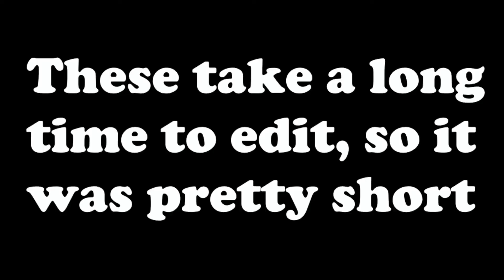Roblox Arsenal FUNNY MOMENTS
I haven't done a Roblox funny moments video in seven months, so here we go again.